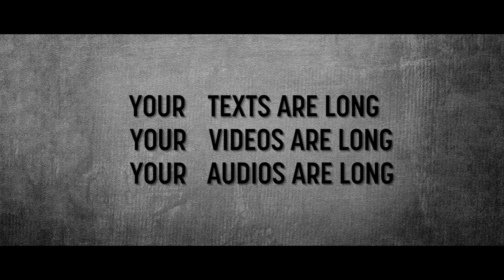Truecopy Think - One Month Old